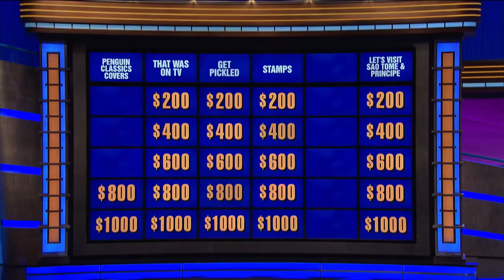Penguin Classics | Category | JEOPARDY!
It's not good to judge a book by its cover, but it's good to have an entire category of PENGUIN CLASSICS COVERS.